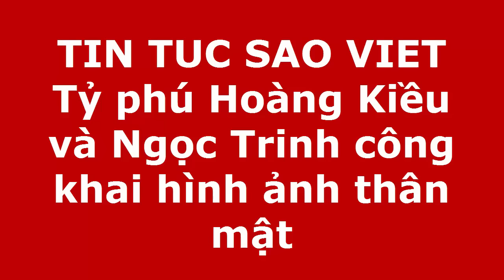Tỷ phú Hoàng Kiều và Ngọc Trinh công khai hình ảnh thân mật(Tin tức Sao Việt)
Hẹn hò từ tháng 11 sau màn "mai mối" của người thân ông Hoàng Kiều, Ngọc Trinh và doanh nhân 72 tuổi không ngại điều tiếng dư luận, sẵn sàng công khai những hình ảnh thân mật.